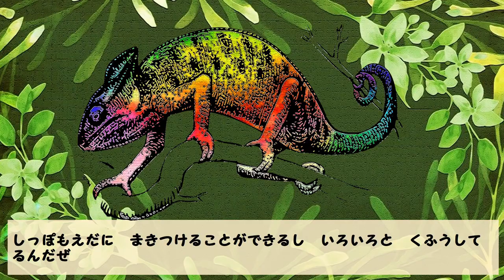【カメレオン捕食シーン】すごい！20分の1秒の奇跡！（実写あり）【ハテナくんの為になるいきもの雑学/面白い動物動画】